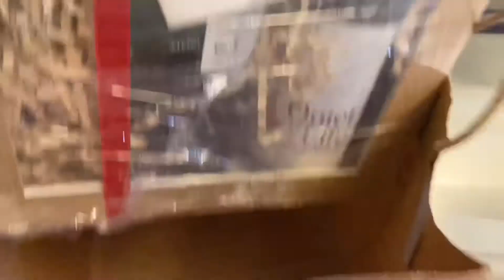Vlogmas 9 | Wine and Cheesecake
Hello guys, I am so happy because May nagpadala sakin ng Wine, Cheesecake and Honey. Always grateful and thankful... 💚